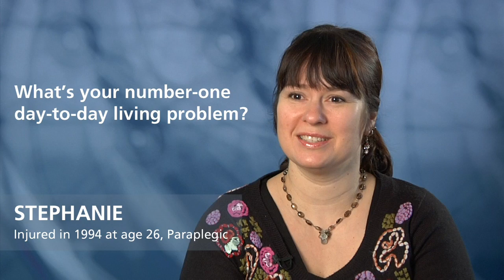Stephanie: What's your number-one day-to-day living problem?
Injured in 1994 at age 26, Paraplegic
FacingDisability.com – For Families Facing Spinal Cord Injury

You know, clearly it's, it's, you know, being in an environment that isn't necessarily hospitable to people who use wheelchairs.  As a parent, you know, being able to do the things with my child that every parent should be able to do with their child, and having that sort of challenged on a regular basis.  I mean you have, you know, things like curb cuts seem so, logical, you know, but they’re not always there.  Stairs, attitudes of people who just say well, you know, it's not worth it, you know, there’re not enough people like you to make these changes.